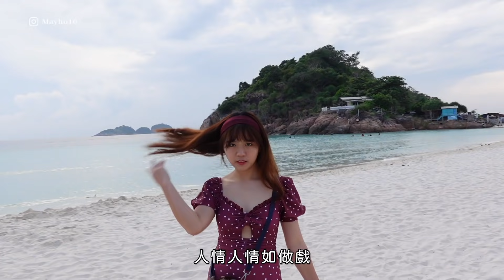我們反轉熱浪島 PULAU REDANG 4天3夜 | MAYHO【 美好的一天 】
看回這個影片我又想去了

這一次的Cuti - cuti Malaysia
其實是我們很臨時安排的
沒有想到真的去得成熱浪島！
因為畢竟大家有工作 很忙
大家能抽空去真的是太好了！

我們這次去熱浪島除了浮潛
還有 Scuba Diving
而且我們還近距離看到海龜！
然後我們女生還準備了幾套泳裝
每套都美的不要不要的
Allen 還幫我們拍了很多很多的照片
讓你們大飽眼福
這一次真的玩得非常開心
非常期待下一次和他們的旅行

⌓  繼續看更多影片

⌓ 追蹤我吧

⌓  攝影器材
Sony Digital Camera ZV-1
Allen的相機  Sony A7iii

⌓  音樂
Lukrembo
lofi type beat onion prod. by lukrembo
Never Be Friends - Dylan Emmet [Free Copyright-safe Music]